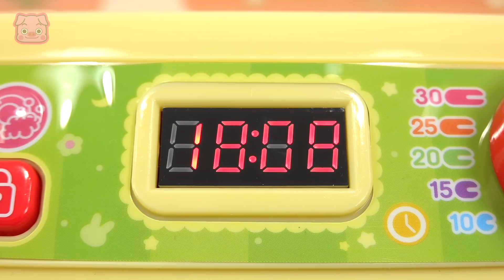아기상어, 달님이 주방, 요리 식기세척기 놀이 | 핑키팝토이